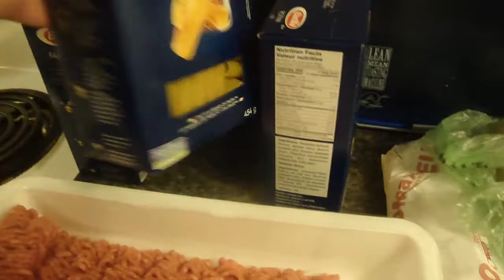my food haul october winter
my food haul for october halloween  winter

meats  kelassa and ground beef  cannd food  tuna  change it up each time a little varius pastas  pluss added pop chips some bakery goods
oct winter rm 2020